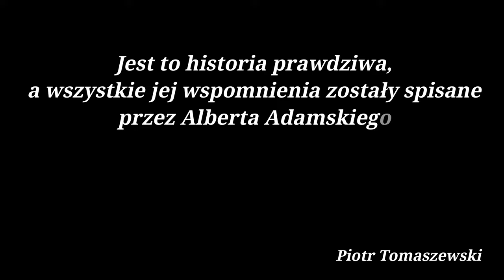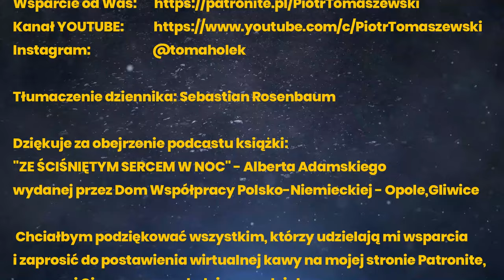ZE ŚCIŚNIĘTYM SERCEM W NOC Odc.8 Bolesna gra - Salonowiec Szykana Polaków , wspólna kąpiel. Msza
Witam
Zapraszam do obejrzenia 8 odcinka z serii podcastów opowiadających przeżycia górnośląskiego żołnierza podczas Pierwszej Wojny Światowej.

Albert opowiada o wielogodzinnym transporcie do miejsca docelowego.
Później następuje zakwaterowanie i zakupy. Szykany Polaków są tutaj na każdym kroku, ale Albert umie się w tym odnaleść. Idzie też na francuskie nabożeństwo. W międzyczasie poddany jest odwszawianiu i wspólnej kąpieli. Opowiada również o grze - Salonowiec, na którą trzeba być dobrze przygotowanym...

Podziękowania dla: Dorota Wons, Gerard Wons

Tłumaczenie dziennika: Sebastian Rosenbaum

 Dziękuje za obejrzenie podcastu książki:
"ZE ŚCIŚNIĘTYM SERCEM W NOC" - Alberta Adamskiego, wydanej przez Dom Współpracy Polsko-Niemieckiej - Opole,Gliwice

Chciałbym podziękować wszystkim, którzy udzielają mi wsparcia
i zaprosić do postawienia wirtualnej kawy na mojej stronie Patronite,
a mnie zmotywuje do dalszej pracy